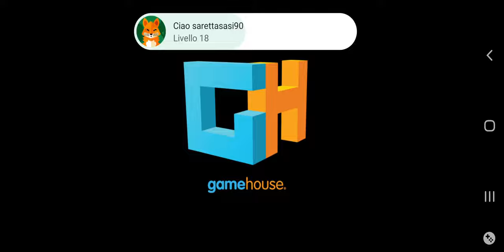UN DURO COLPO/ Delicious: Emily's True Love #19 (ITA)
Episodio 19.

Accompagna Emily in un incredibile viaggio dettatole dal cuore in Delicious - Emily's True Love che fa parte della premiata serie di giochi di gestione del tempo e si è aggiudicato 5 stelle su Gamezebo. Segui Emily intorno al mondo mentre cerca di ricongiungersi con il suo amato. Troverà il vero amore?